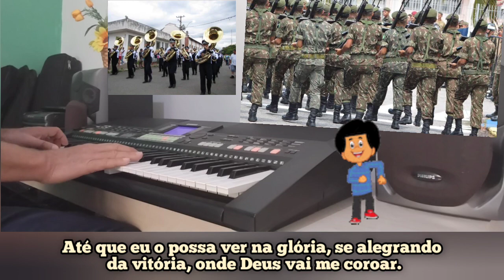Avulso Os Guerreiros se Preparam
Hino da harpa cristã evangélica
Teclado Yamaha S550